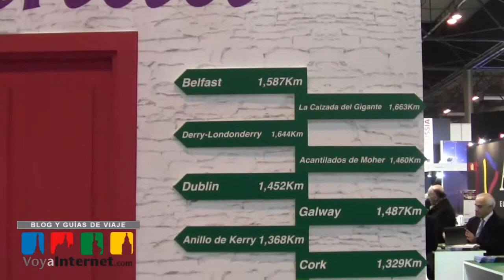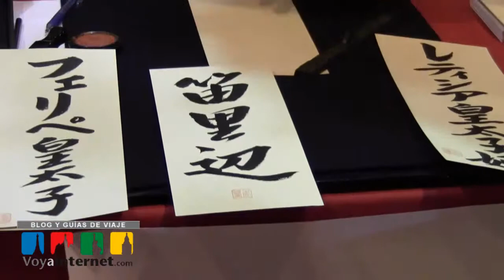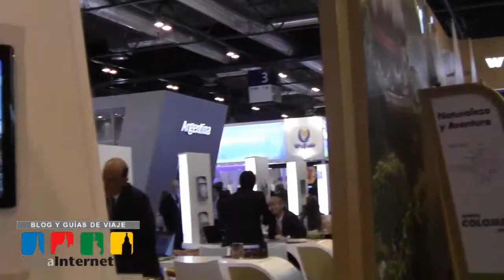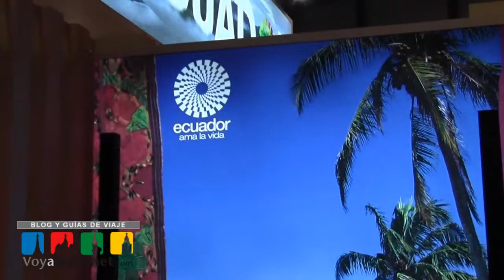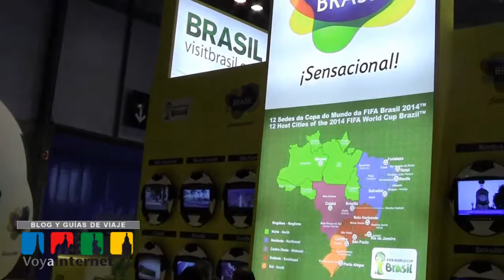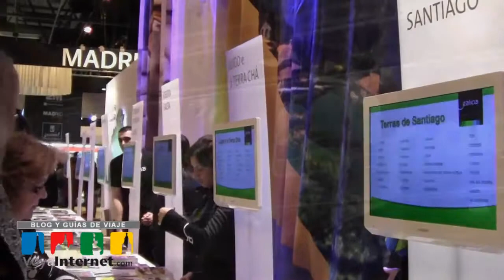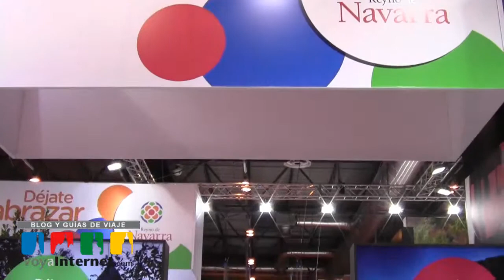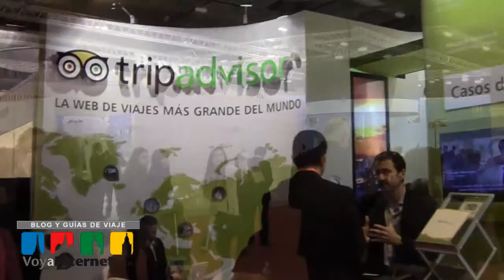FITUR 2013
Un pequeño resumen de la Feria Internacional del Turismo -FITUR 2013- que se celebró en Madrid en la última semana de enero.